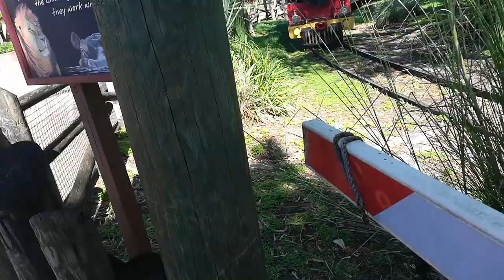Nairobi Station Railroad Crossing, Busch Gardens, Florida